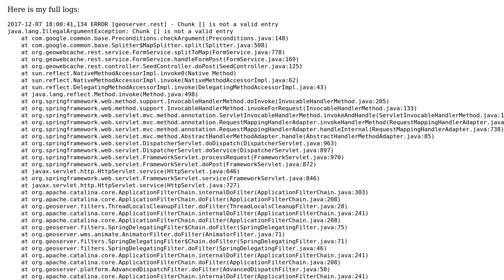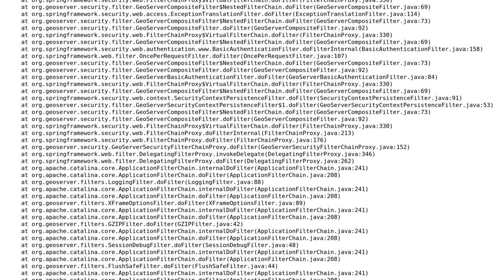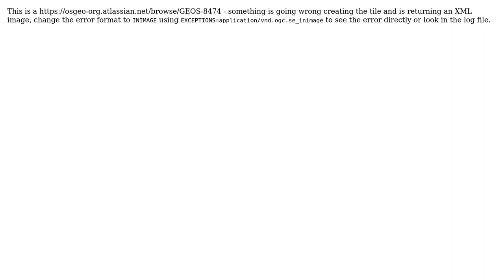GIS: Geoserver 2.12.1 GWC cannot seed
With thanks & praise to God, and with thanks to the many people who have made this project possible! | Content (except music & images) licensed under CC BY-SA | Music | Images & others | With thanks to user Ian Turton user ariespranata and the Stack Exchange Network Trademarks are property of their respective owners. You are responsible for your own actions.